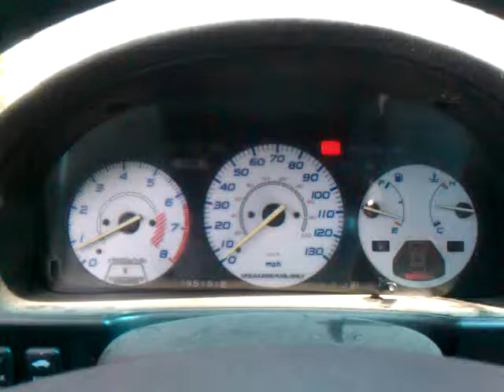Torque Converter Stall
1992 Accord TQ Stall test.  Don't mind all the rattleing sounds.. solid motor mounts and wrecked interior are to blame.